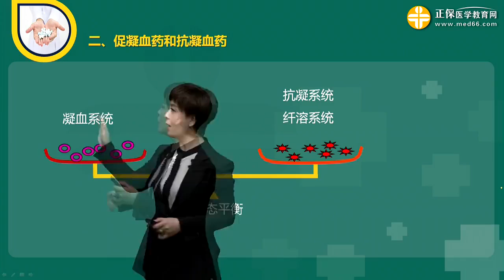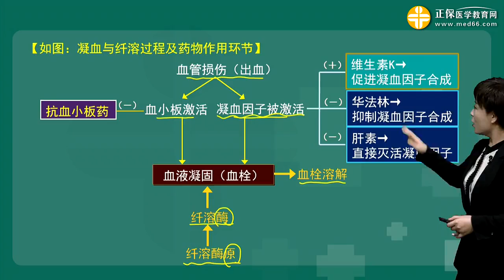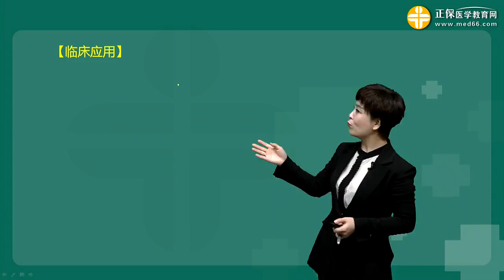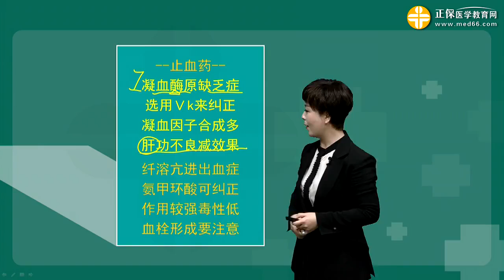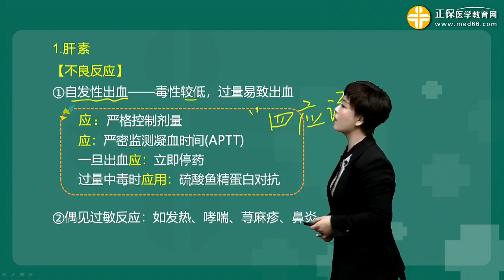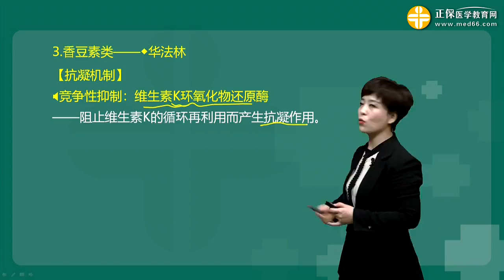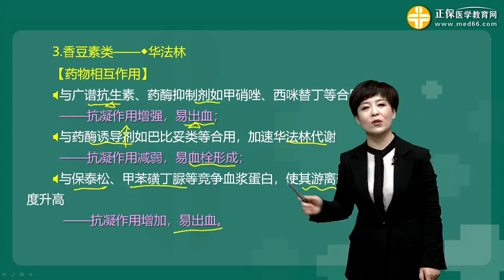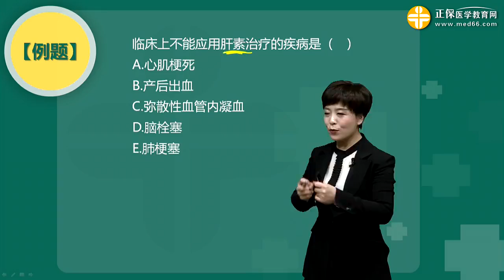p40 第23章 血液及造血系统药二